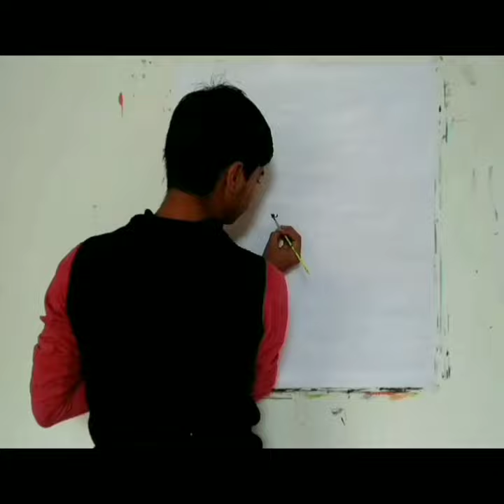Please wear mask 😷 painting🎨 art coronavirus corona 🙏🏻